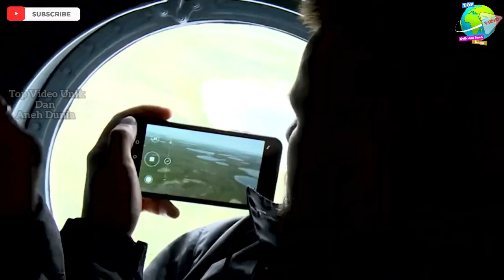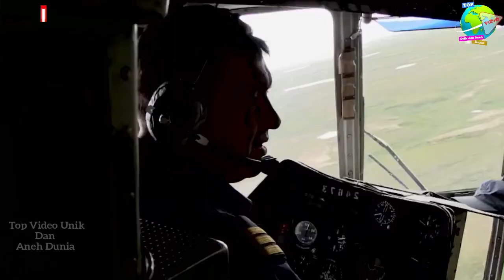Lubang Raksasa Misterius di Siberia, Akankah Membahayakan Kelangsungan Hidup Manusia??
Seorang kru TV Rusia yang terbang di atas tundra Siberia musim panas ini melihat kawah besar sedalam 30 meter.

Dengan lebar 20 meter, lubang tersebut terlihat mencolok dalam ukuran, simetri, dan letaknya di tengah bentangan tundra yang luas.

lubang yang membentuk kawah itu merupakan lubang kesembilan yang terlihat di wilayah itu sejak 2013.